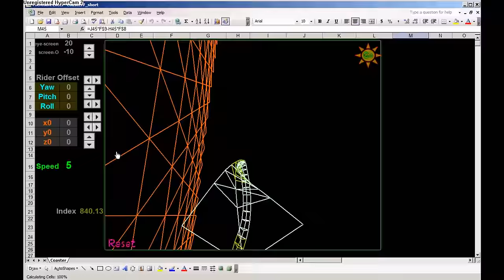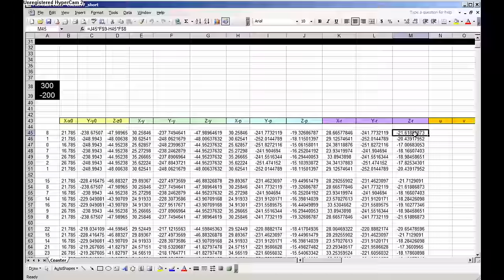Roller Coaster - bizarre chart in Excel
A 3D animated roller coaster in Excel...

My approach is targeted to the practical person who enjoys tinkering and does not want to learn standard syntax, but use Google and common sense to create cool work in a "step by step, little by little" approach. If you got stuck, it generally means the step was too large, or you didn't play enough at the previous step. This is also targeted to the person who thinks life is short, wants to get a general programming sense, but would rather play than study hard to get a promotion or a grade.

Some basic geometry and very basic math/physics might be required here and there, but as minimal as possible. No need to go back to school, but refresh things when needed by using Google.

Original tags :  idiots at work,  NRA, foot locker, Champs, Eastbay, End of the World, Suzy Favor Hamilton, December 21 2012, Animation, Sensational, incredible, Excel animation

With the risk of boring you to death :) here is a more in-depth outline:

If there is a point in the 3D space with coordinates (x,y,z), there are 2 simple formulas that convert (x,y,z) in (u,v) which is a 2D representation of the 3D space. A camera or the eye do that conversion (the film or the retina are flat, almost).

Your eye can only see in 2D but interprets that image as 3D. That's what I did here, I am using a 2D scatter chart to draw a complex line that mimics a 3D landscape. Think of having a 3D object outside the window and you shoot with a gun at the critical points (perimeter for instance, or corners, etc). The bullet holes would form that 2D representation of the 3D object on the glass window screen (computer monitor). Essentially the 3D object outside, produces the same image on the retina as the bullet holes on the window glass. The two formulas to do this are extremely simple.

Two numbers in adjacent Excel cells (2 excel cells) can define (if selected properly) the (x, y) coordinates of a point on an Excel 2D scatter chart. Two points (4 Excel cells) like this determine a line segment between the points. If you have a series of points in a large table, you define a complex line. If you delete the data somewhere in the middle, the complex line is still there but "broken" at the point where the data is missing.

This particular model is essentially a line plot on a 2D scatter chart. The vertices are from a table which is being re-calculated in a loop perhaps 30 times a second (as soon as a calculation is finished and refreshed/displayed a new calculation starts). I plot 3 lines (based on 3 tables) on the chart only and I select “broken line” rather than smooth in the chart settings. Why 3? Because there are 3 colors in the model, white, green and brown.

I made the chart with black background and deleted any axes or grid lines from the settings. At that time I knew very little VBA and most of the geometrical perspective is calculated in cell formulas within tables. Today I would do it differently, all VBA. Plus I wouldn’t use a chart, just have VBA build this real time out of free segments, which are destroyed and rebuilt during each frame. It would be faster especially with the sluggish charting in new versions.